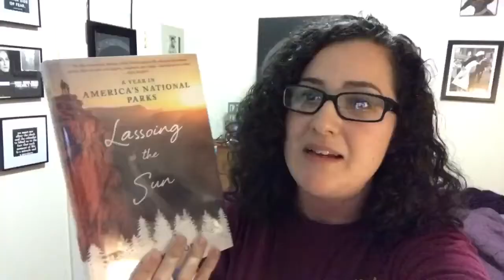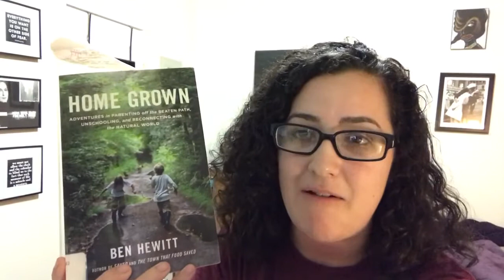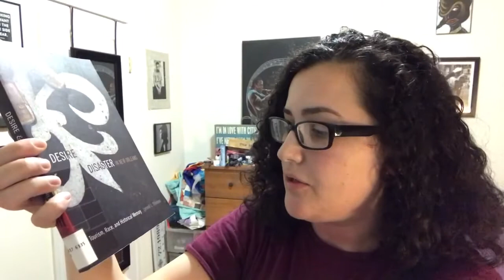Not feeling well / VLOGTOBER DAY 23